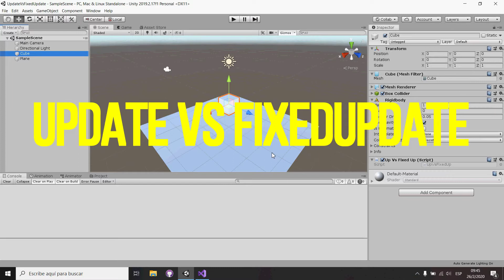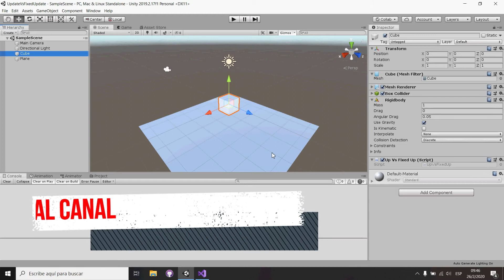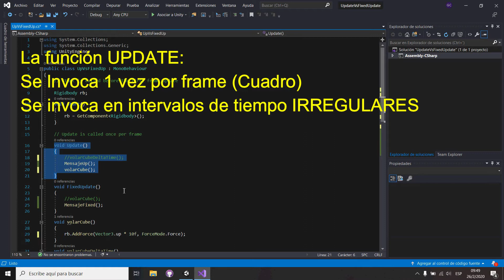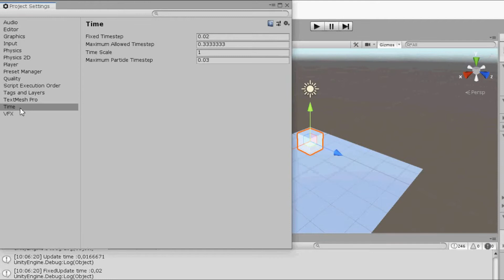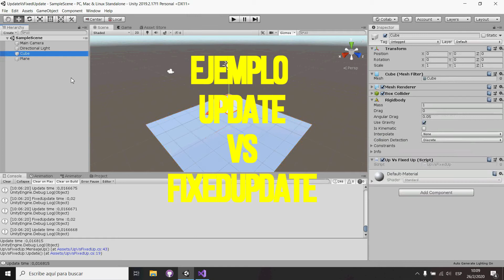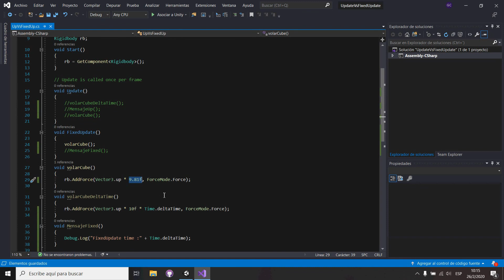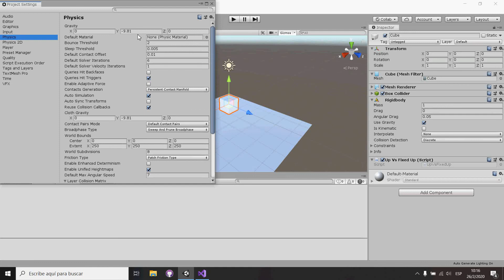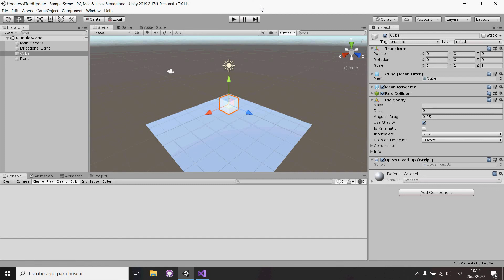9# Curso de Unity 2D - Update Vs FixedUpdate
En este tutorial aprenderemos las diferencias que tienen las funciones update y fixed update en unity. Veremos un ejemplo de porque es conveniente ejecutar las funciones que realizan cálculos físicos en fixedupdate.